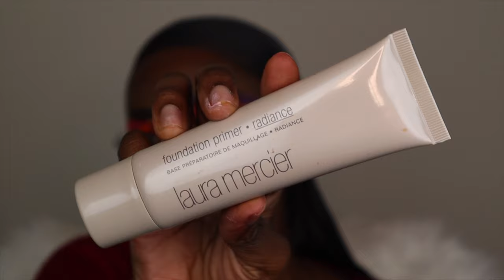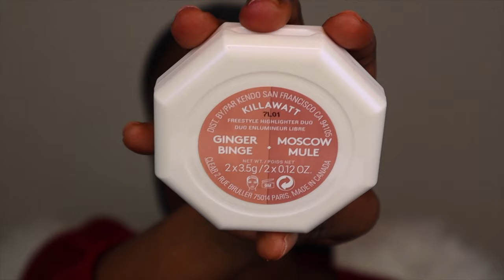RECREATION OF SHO MADJOZI'S OUTFIT IN MAKEUP | TINTSWALO